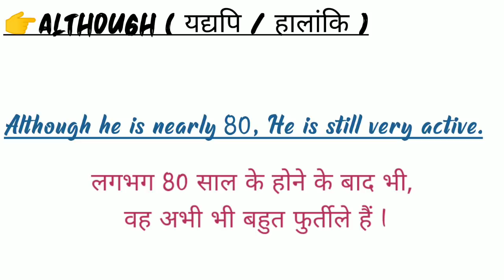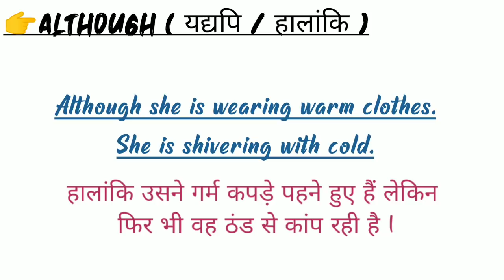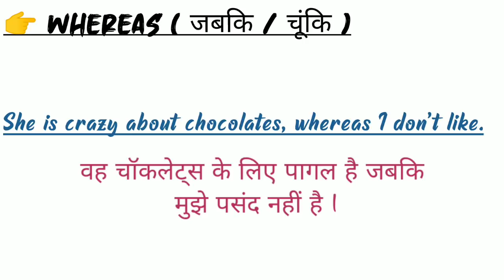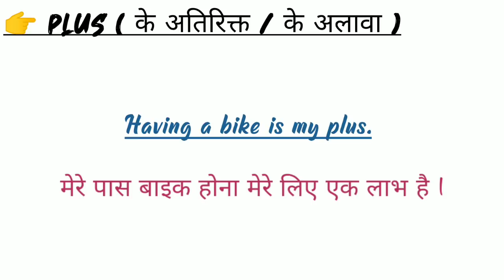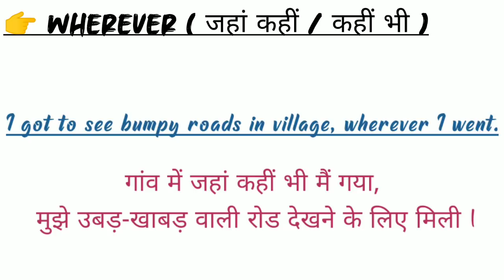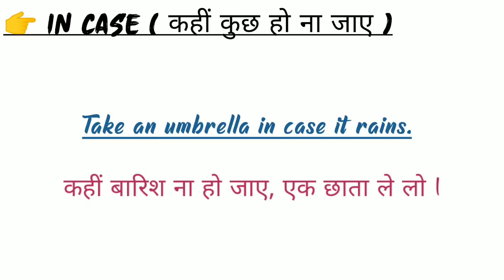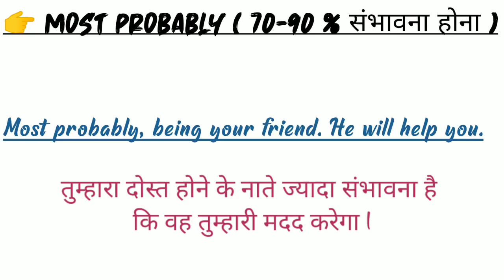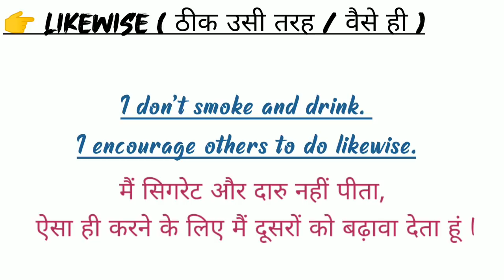Linking Words In English Grammar • English Speaking Practice • Vocabulary Words English Learn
I took some useful and common Daily use English linking words or English connectors. So that you can use these words for making your sentences related to our daily life in an easy way. These common daily use english structures and sentences will help you improve your communication skills. This video will help you to gain your confidence nd knowledge that can help you out to enhance your conversation and speaking skills to face people while speaking.
Words are --
Although
Plus
Most probably
Likewise
Wherever
Whereas
In case

Keep practicing...

NEWSPAPER Vocabulary
English Doubts
English Vocabulary
Vocabulary words
Spoken english
English speaking practice
English speaking
English idioms
English phrases
Idioms and phrases
Simple English
English words